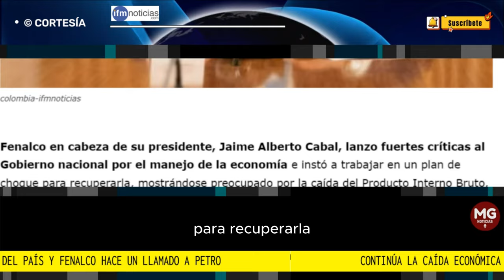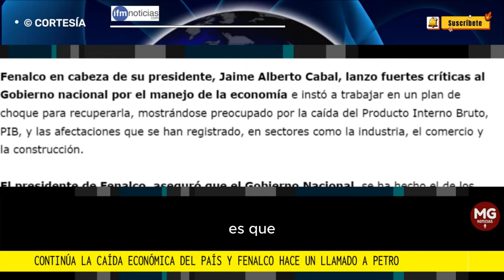🛑 CONTINÚA LA CAÍDA ECONÓMICA DEL PAÍS Y FENALCO HACE UN LLAMADO A PETRO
Fenalco en cabeza de su presidente, Jaime Alberto Cabal, lanzo fuertes críticas al Gobierno nacional por el manejo de la economía e instó a trabajar en un plan de choque para recuperarla, mostrándose preocupado por la caída del Producto Interno Bruto, PIB, y las afectaciones que se han registrado, en sectores como la industria, el comercio y la construcción.
IFM NOTICIAS